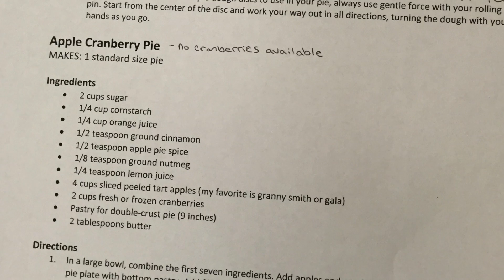Making Apple Pie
Our fearless reporter Dawn Nolan took a Holiday Pies class at Uncork & Create. Mandy Gum, culinary instructor, taught Dawn how to make an apple pie from scratch.